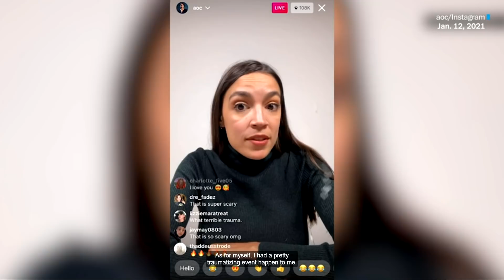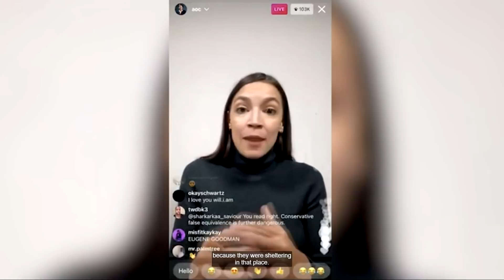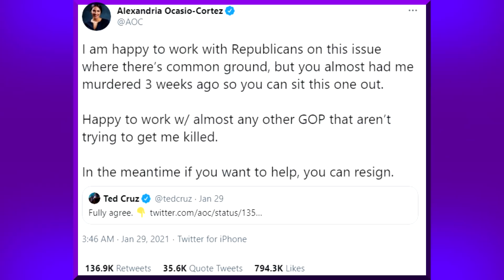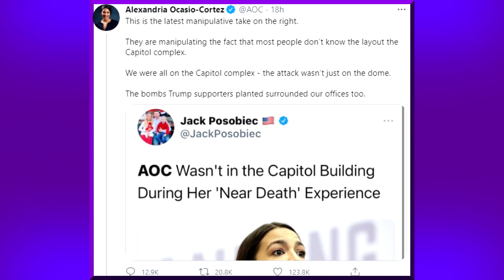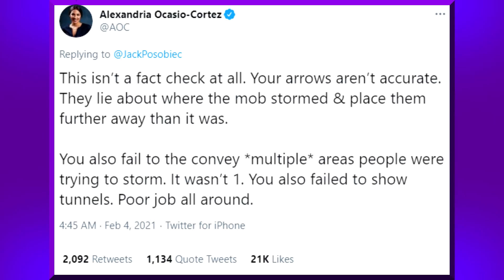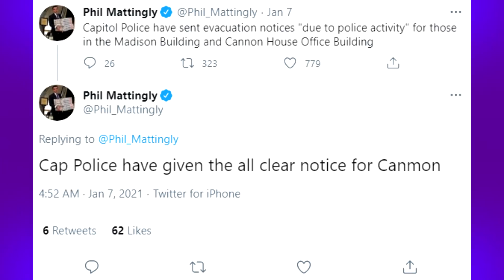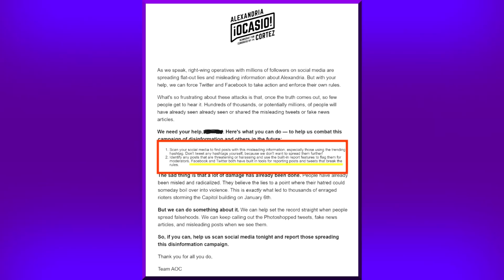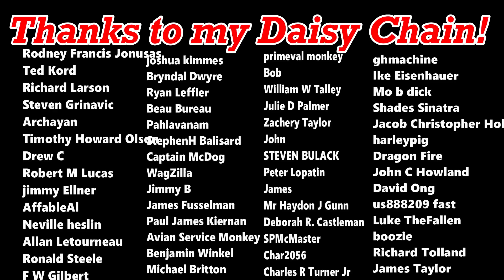Alexandria Ocasio Cortez Has DESTROYED Herself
Congresswoman Alexandria Ocasio Cortez has been hyping the events of the 6th of January for the past few weeks. She has claimed everything from asserting she and her colleagues being in danger of losing their lives, to insisting Senator Ted Cruz tried to have her whacked. However, thanks to a loose-lipped Instagram live stream and some stellar internet sleuthing, she has been resoundingly called out for fabricating her account. Which raises the question; why did she decide to be less than truthful?